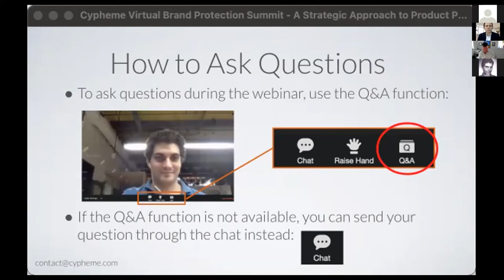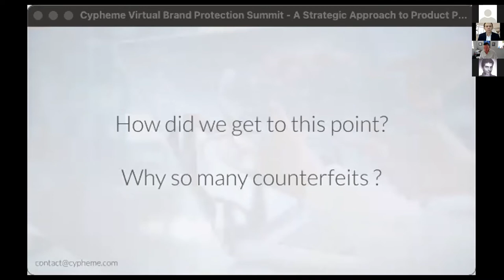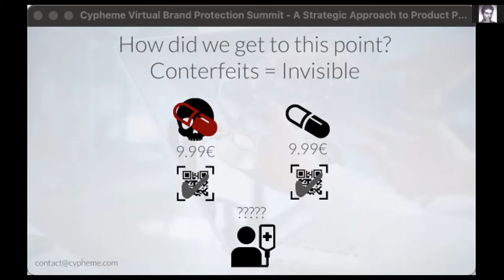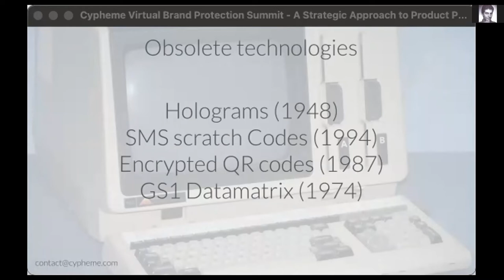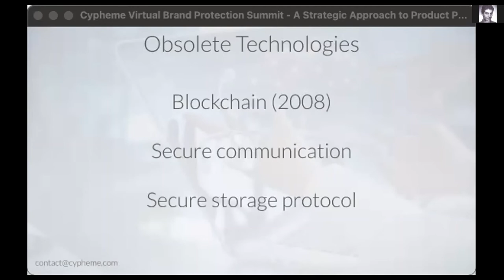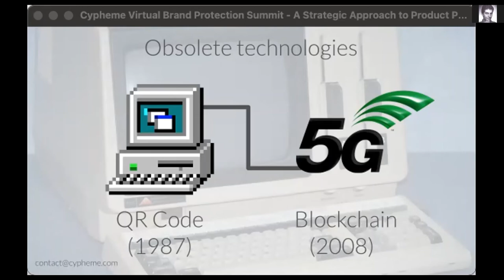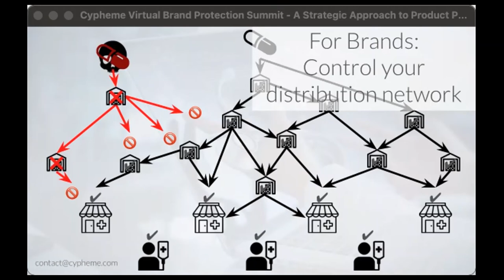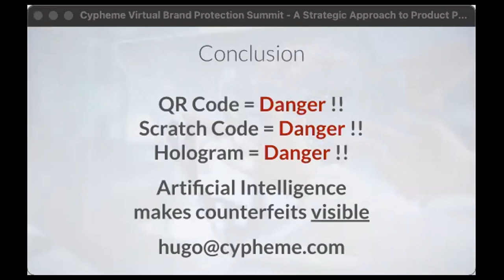Cypheme Brand Protection Webinar (Part 1)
On the 7th of July, 2021, Cypheme SAS organised a Brand Protection webinar themed 'Discovering the Value of Powerful Anti-counterfeit Technologies for Brands.'

During this webinar, Cypheme CEO, Hugo Garcia-Cotte made a presentation on how companies can seamlessly integrate product protection into their manufacturing and operational processes.